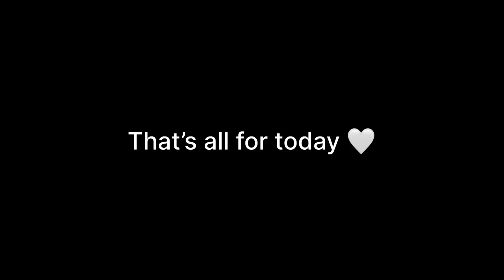Pyari Dosti 🤍🫶🏻 | Friendhip Story with Marwah!